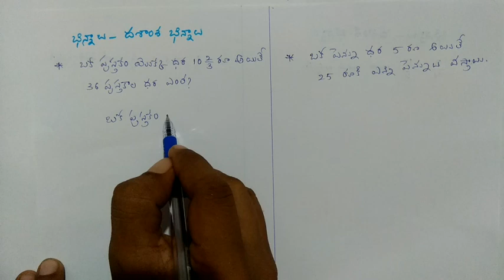Ap TET and DSC new syllabus, maths content(తెలుగు లో)